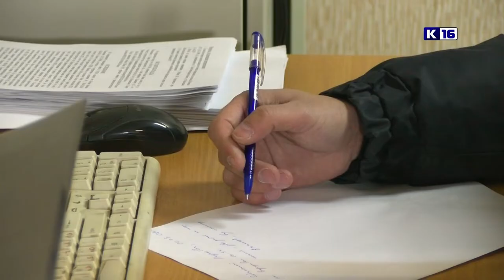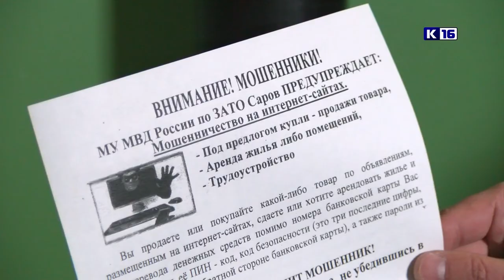Операция "Мошенник"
В нашем городе проходит профилактическая операция "Мошенник", в ходе которой стражи порядка в очередной раз объясняют саровчанам, как не попасть на уловки преступников. Планируется, что до 18 декабря весь личный состав саровской полиции совершит поквартирный обход жителей города.